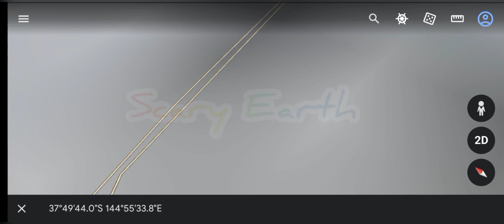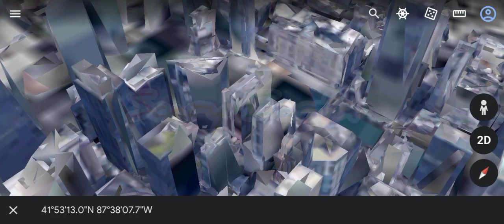Opila bird found on Google Earth 🌎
0:00 - Opila bird in the backroom